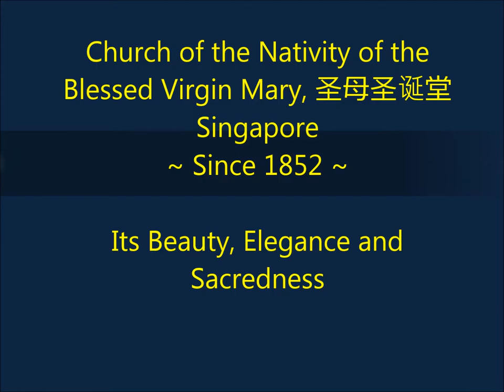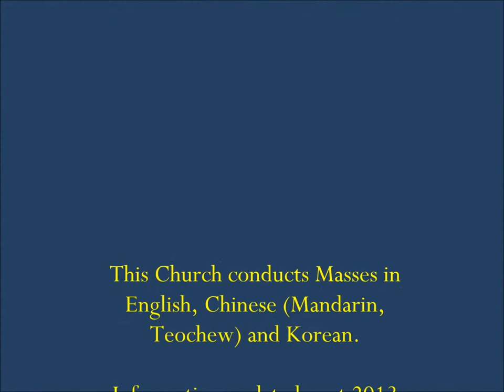Church of Nativity of Blessed Virgin Mary, 圣母圣诞堂, HD Architecture Beauty (Singapore)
A video, in HD, of the beautify Church of the Nativity of the Blessed Virgin Mary (Singapore), one of the oldest churches in modern Singapore. I changed the song now to Freeplay- Ave Maria.